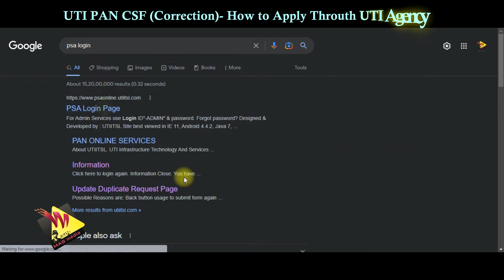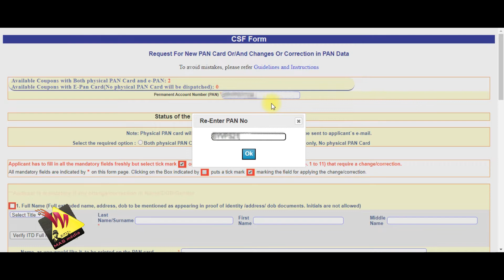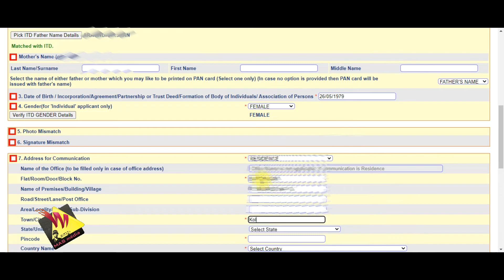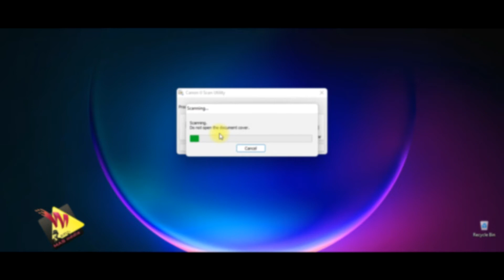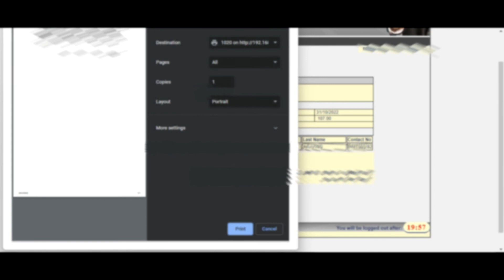UTI PAN CSF Application 2022 - Malayalam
യു.റ്റി.ഐ. പാന് കാര്ഡ് തിരുത്തല് എങ്ങനെ  ചെയ്യാം.
മലയാളത്തില് വിശദീകരിക്കുന്നു.